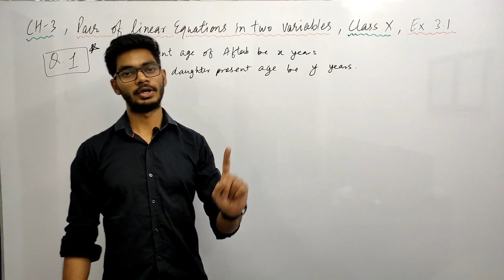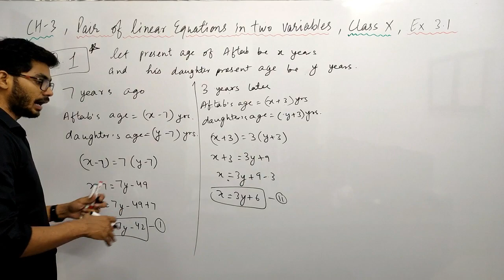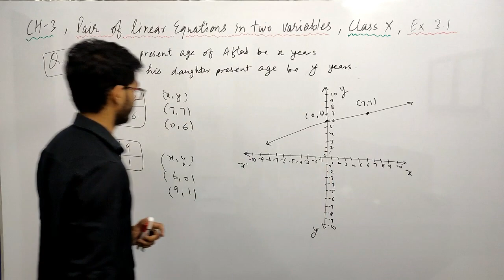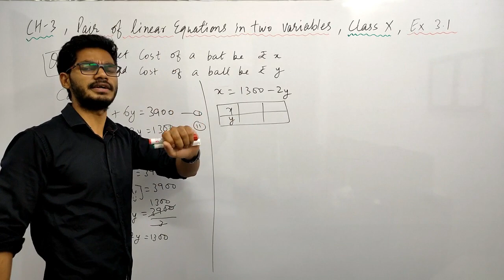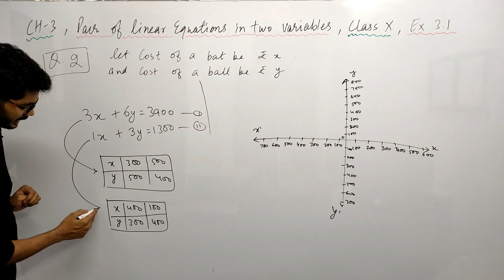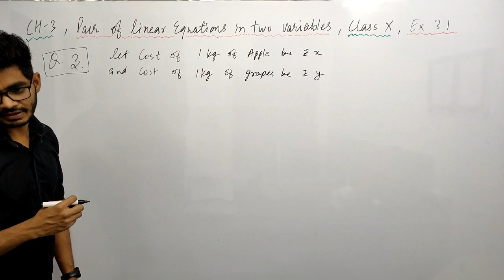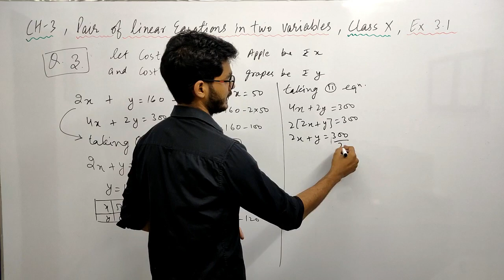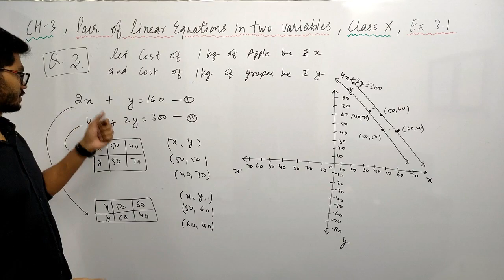CH-3 PAIR OF LINEAR EQUATIONS IN TWO VARIABLES | Ex 3.1 Q no. 1,2 & 3 | CLASS 10th | BY RAJEEV KUMAR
AIM'S ACADEMY IS PROVIDING YOUR WHOLE SYLLABUS OF MATHS INCLUDING INTRODUCTION EXAMPLES & EXERCISE SOLUTIONS AS WELL AS SUPER FAST TRICKS TO MAKE YOUR CALCULATION FASTER